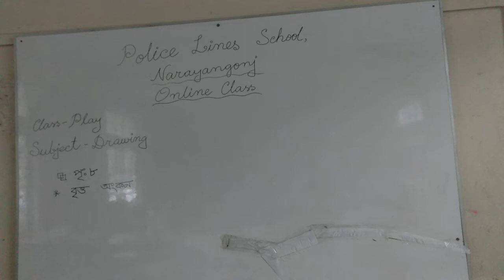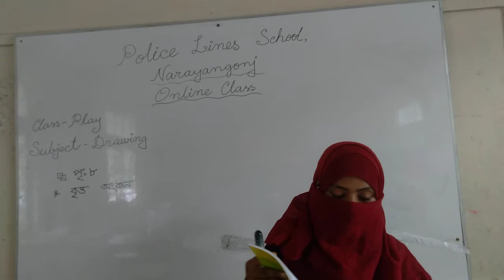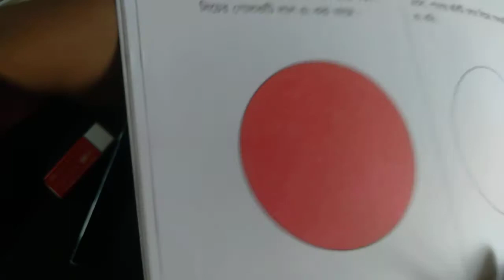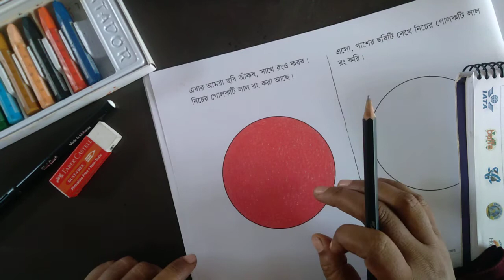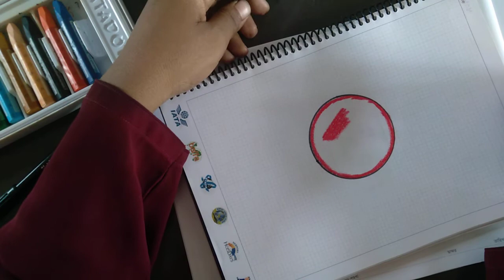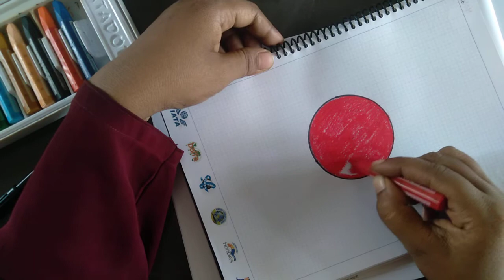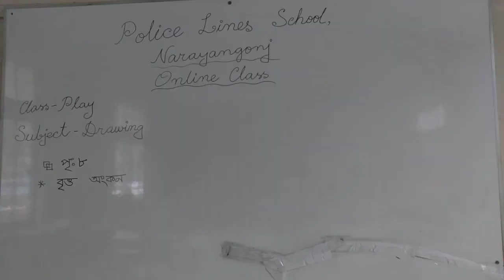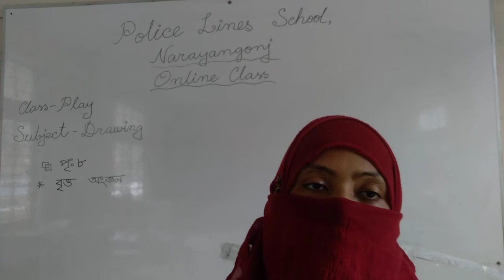Class-Play,Subject-Drawing, Lecture-02,( Umme Kulsum )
বৃত্ত অংকন